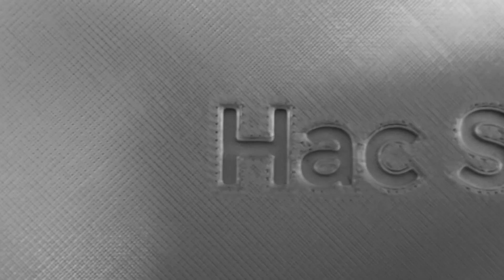Hac Studio - mITX Case | TEASER | DIY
DIY, project, Apple, mac, studio, macstudio

***This is just a Teaser. If this project is ready I will upload a longer video of final design ***

DIY project mITX case new Mac Studio Design  + two radial fans

***If u like this please give me a thumbs up or a feedback down below in the comments. Thanks.***